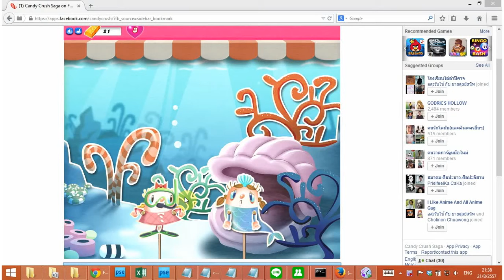candy crush saga level 317